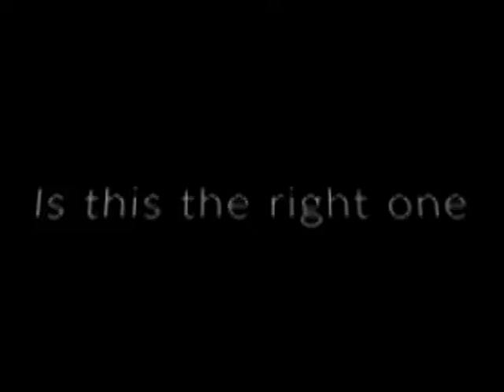Clarke's Productions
How do you ask a girl on a date in Spanish Part 2 - Is this the right one? Motto - No Opportunity Wasted